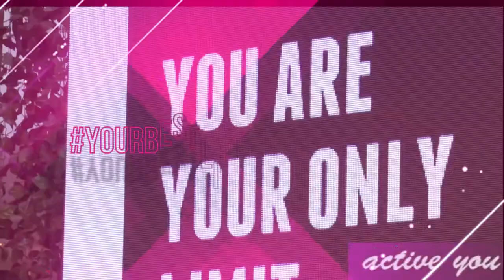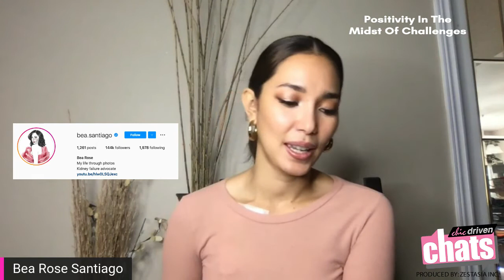Chicdriven Chats: Positivity in the Midst of Challenges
Don't be bitter be better - Bea Rose Santiago

Let's talk about POSITIVITY.
Join us today at 5:30pm with my dear friend and our Miss International 2013 Bea Rose Santiago as she will share her hopes and how she stayed positive during her most challenging days.

Watch and be inspired by our story and have a chance to win a special gift.